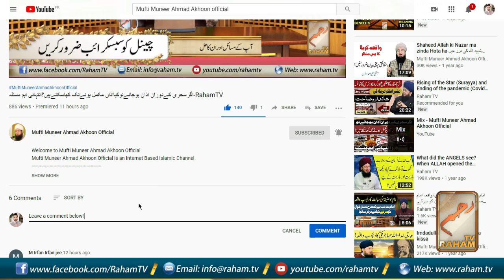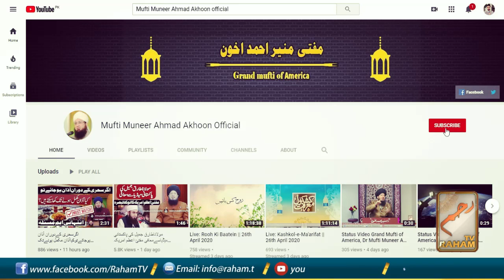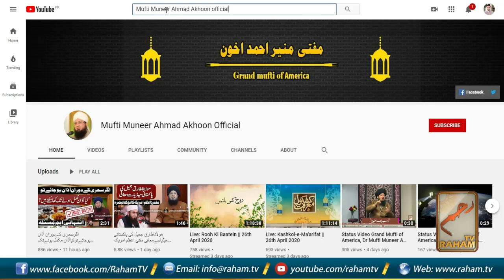Sahih Al-Bukhari.Ep#17الجامع الصحیح للبخاری